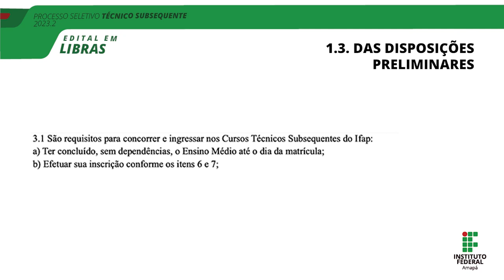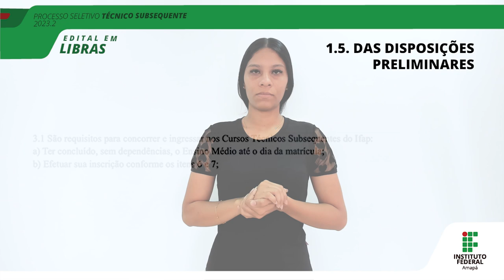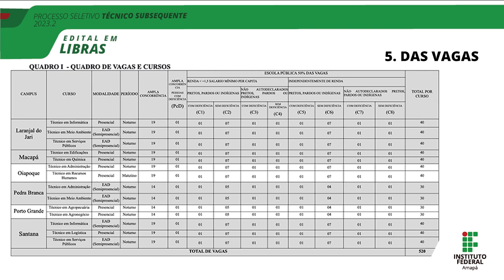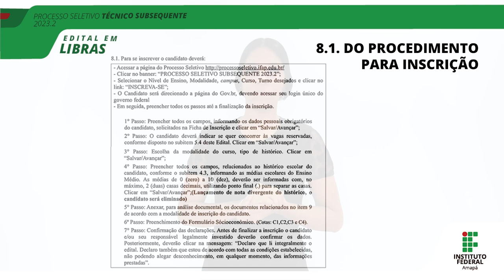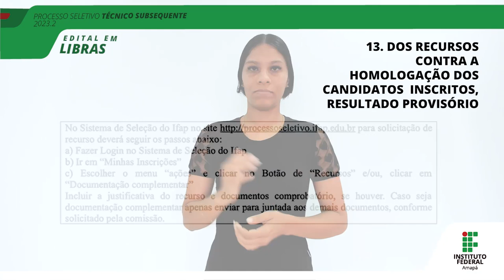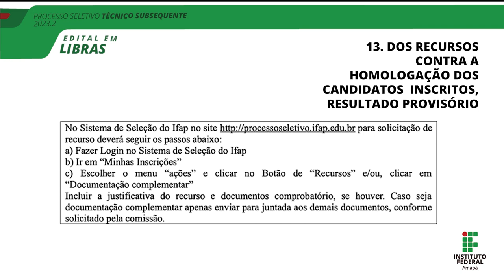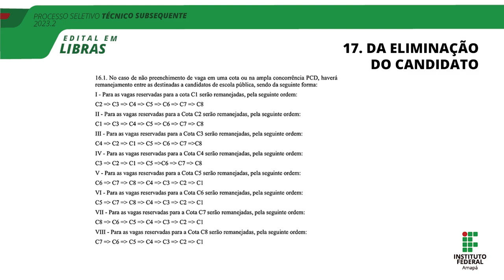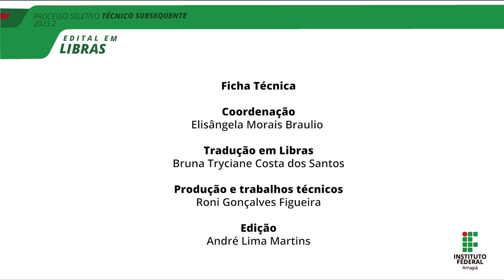Edital Libras | PS Subsequente 2023.2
Tradução em libras do Edital do Processo Seletivo dos Cursos Técnicos Subsequentes 2023.2.

Ficha Técnica

Coordenação:
Elisângela Morais Braulio

: Bruna Tryciane Costa dos Santos

Produção e trabalhos técnicos
: Roni Gonçalves Figueira

Edição
: André Lima Martins